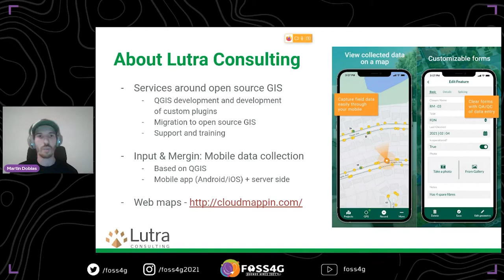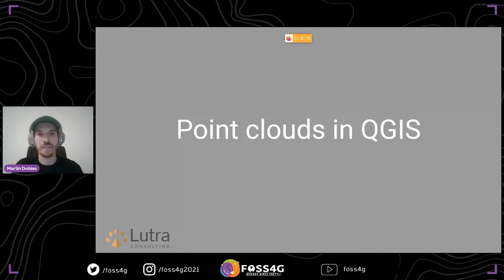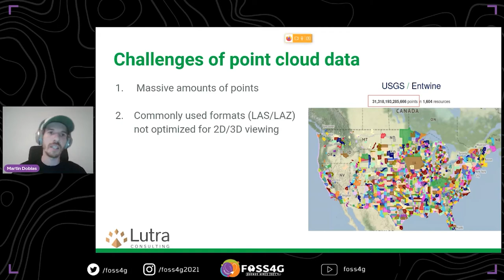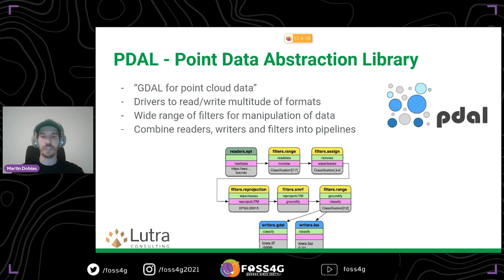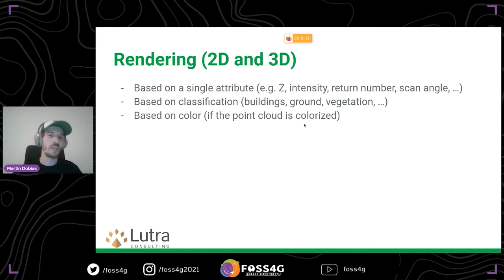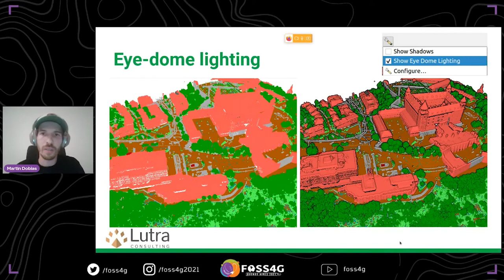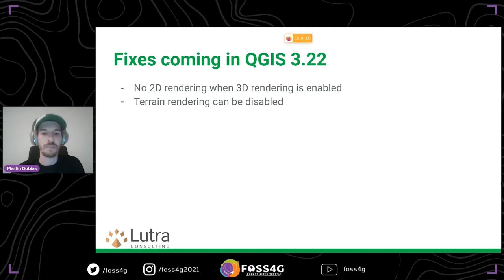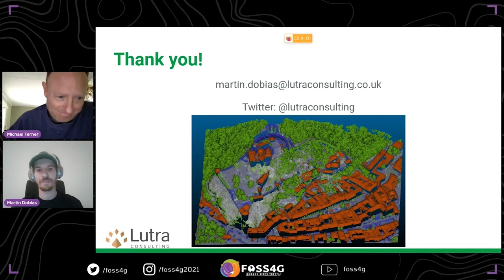FOSS4G 2021 - Using point clouds in QGIS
Last year, three open source companies and dozens of funders joined the forces to add support for point cloud data in QGIS. Thanks to that, starting from QGIS 3.18 users can display LAS/LAZ datasets in both 2D and 3D map views. In this talk, we will introduce the new functionality, provide tips how to get the most from your lidar data and discuss the future improvements.

The talk should introduce the point cloud support in QGIS to ordinary users, without going too much into detail of how things work internally.

Martin Dobias, Lutra Consulting

Track –
Software

Topic –
Software status / state of the art

Level –
2 - Basic. General basic knowledge is required.

English